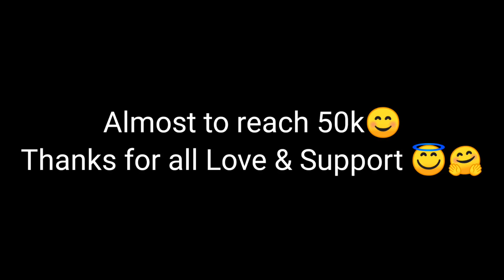My JEWELLERY COLLECTION HAUL|Budget Jewellery @ cheap price|Accessories|Part - 1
Hello, we welcome you all on our channel The Fauji Family Vlog
On this channel you will get to see family vlogs, fun, entertainment, emotions, knowledge sharing, tips and tricks and educational content.

Watch a Army man's life after retirement, revive the moments of battles, kargil war, situations they face, how they cooperate with the surroundings, how to get into army, how the life is different from civilians. Watch everything at one place.

JAI HIND